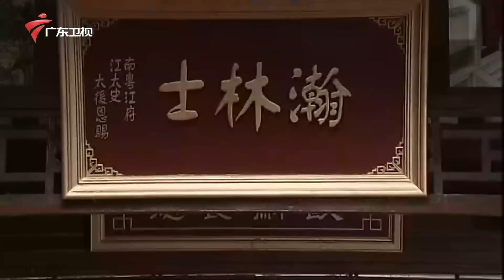【妹仔大过主人婆】第9集 占领厨房(上)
广东卫视 广东电视娱乐 粤语 妹仔大过主人婆 该剧题材和故事都凸显广东特色，粤港强强联手的主创阵容擦出不少新火花。剧本由《外来媳妇本地郎》的剧本策划许丹华和香港金牌影视编剧吴文辉担任策划、编审；演员阵容方面，以在粤港地区具有广泛号召力的著名香港演员陈锦鸿、秦煌、苑琼丹、刘玉翠，搭配实力极强、在广东家喻户晓的钱莹、禤志红、陈坚雄、蔡紫芬、肖雪媛等本土明星，两地演员“混搭”飙戏、抖落无穷笑料。